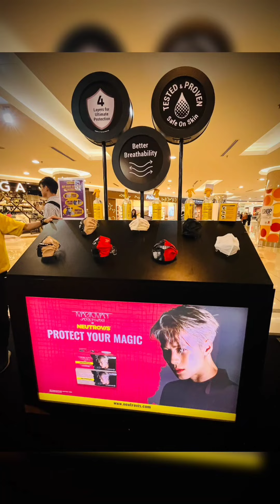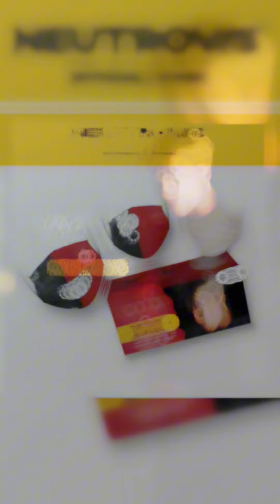Jackson wang เปิดตัวคอแลปกับบริษัทหน้ากากอนามัยยี่ห้อ neutrovis